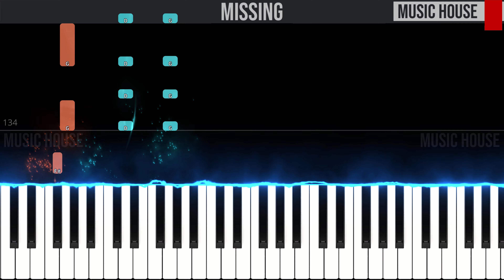Missing (Club Mix) - Everything But The Girl - EASY SLOW Piano Tutorial 🎹 - video 4K🤙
🇮🇹 Ciao ragazzi, questo è il nostro tutorial per pianoforte di "Missing" di Everything But The Girl.🎹 Seguite il video passo dopo passo e imparerete facilmente a suonarla fino alla velocità finale.😉

🇬🇧 Hey guys, this is our piano tutorial of "Missing" by Everything But The Girl.🎹 You can easily learn to play it by following the video step by step from slow to fast speed.😉Let us know in the comment section if you like it and if you found it useful.